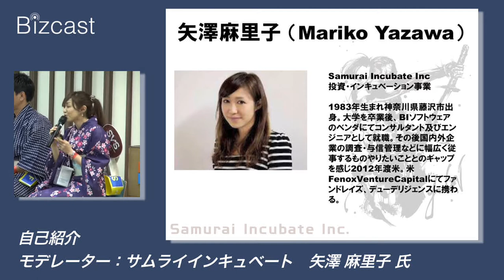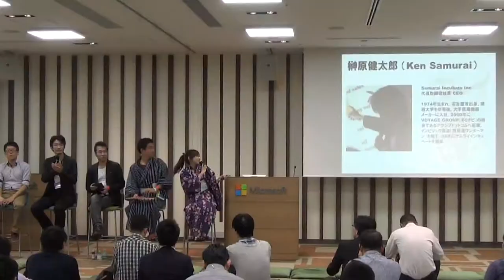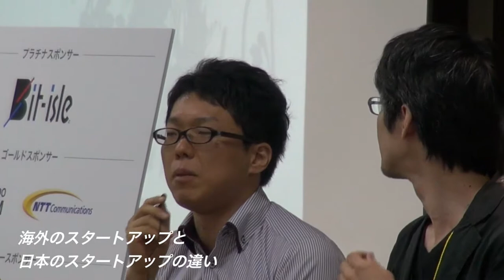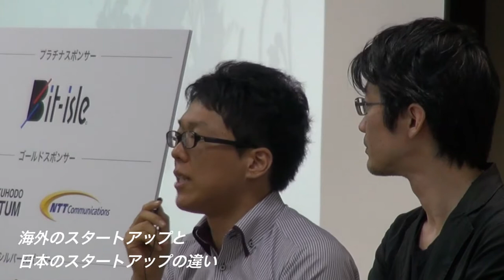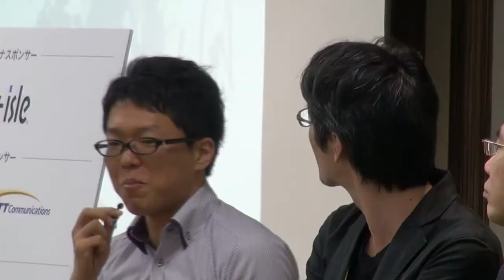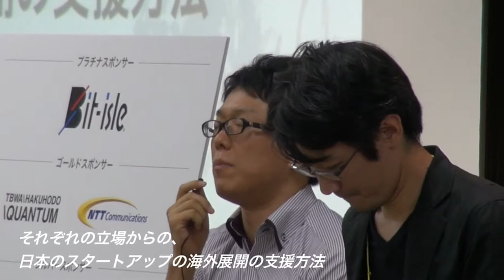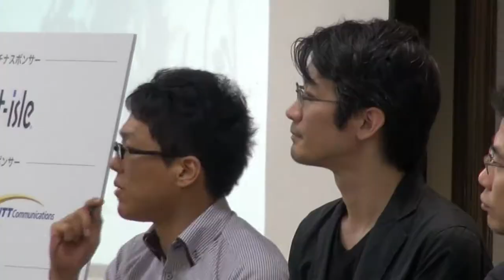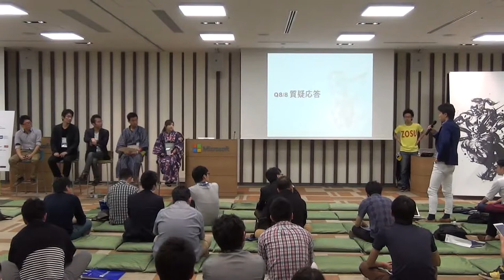海外のスタートアップから学び、日本企業が海外進出するための心得とは 池田 将氏、馬田 隆明氏、榊原 健太郎氏、嶋根 秀幸氏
第10回 サムライベンチャーサミット特集！

海外や日本と分けて考えるのではなく必要であれば進出するというスタンスでいい。
しかし、どうせやるなら海外まで狙った方が得られる果実は大きそうだ。

では一体どんなところから動き出せば良いのだろうか？
３年前のスタートアップを取り巻く環境は違い、情報を得られやすくなっている現在、
どのようなマインドセット、準備をして、実際に取り組むべきなのか。

そして、このセッションの一番の見所は海外と日本のスタートアップの違いではないだろうか？
世界的なIT企業は海外のほうが多いなか、日本は海外から何を学び世界に挑むべきなのか？

このセッションを見終わる頃にはあなたもマインドは海外に向いているかもしれない。

（スピーカー）
株式会社THE BRIDGE co-founder＆blogger　池田 将 氏
Microsoft Ventures Tokyo 代表代行　馬田 隆明 氏
サムライインキュベート 代表取締役　榊原 健太郎氏
MOVIDA JAPAN株式会社 Seed事業統括責任者　嶋根 秀幸 氏

サムライインキュベート　矢澤 麻里子 氏